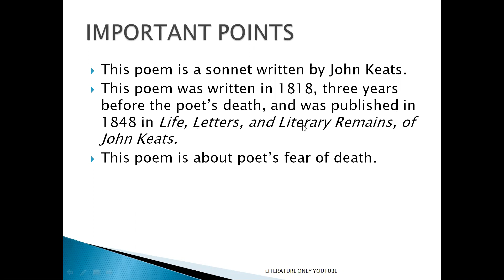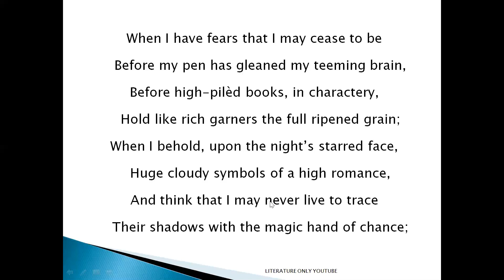WHEN I HAVE FEARS THAT I MAY CEASE TO BE BY JOHN KEATS SUMMARY AND ANALYSIS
When I have Fears that I May Cease to Be by JOHN Keats summary